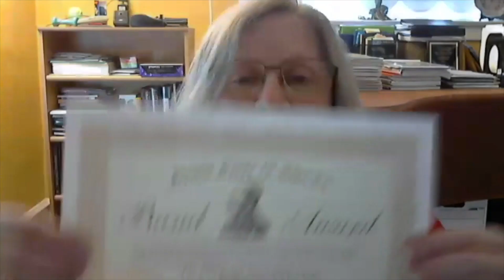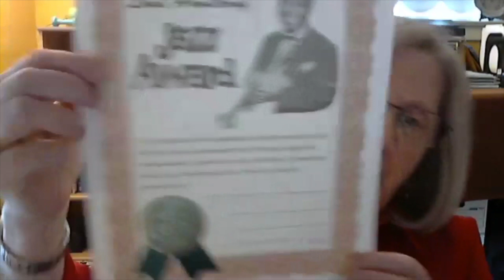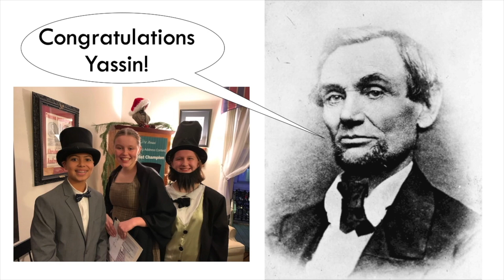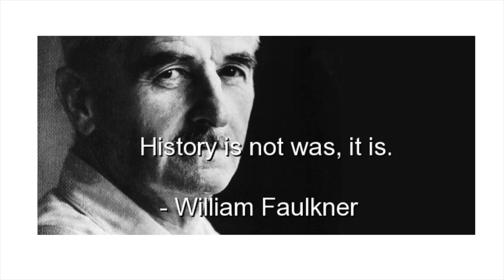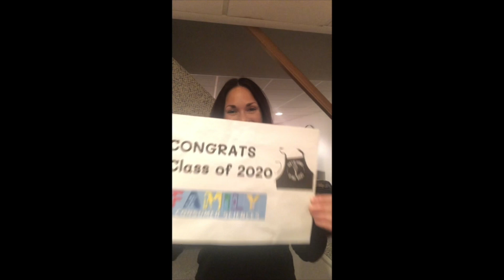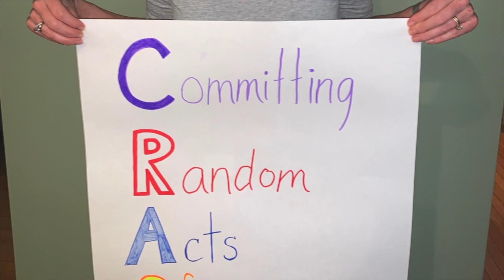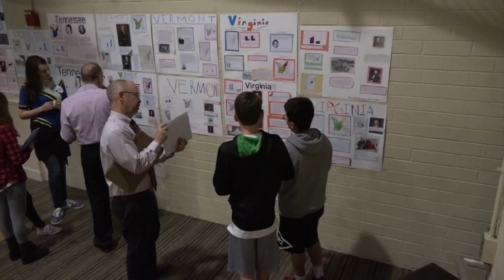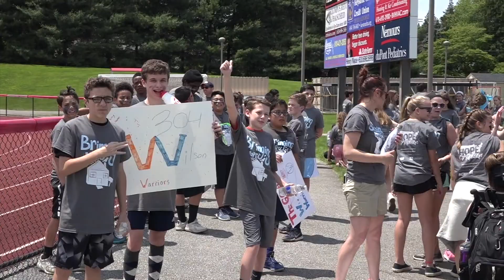Fugett Middle School's 8th Grade Awards Ceremony, June 2020